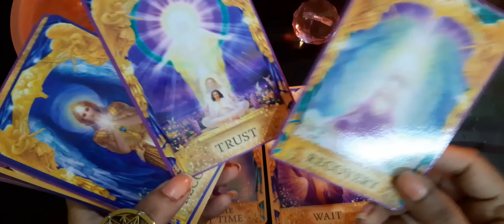10000% Clear💘अंतिम निर्णय क्या लेने वाले हैं आपके पार्टनर Final Decision of your Partner💟Timeless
COPYING OF MY CHANNEL' CONTENT, STYLING OF WALLPAPER, INSIDE CONTENT, MODE OF OPERATION, PICTURES, PHOTOS,THUMBNAILS, FOUND SIMILAR IS EQUIVALENT TO PIRACY AND IS A LEGAL OFFENCE, AND WILL BE SUBJECTED TO COPYRIGHT VIOLENCE AND HENCEFORTH LEGAL ACTION FROM THE CHANNEL SIDE, FRIENDS IF YOU FIND SIMILAR VIDEOS OF ANY CHANNEL ,PLEASE INFORM ME
FROM